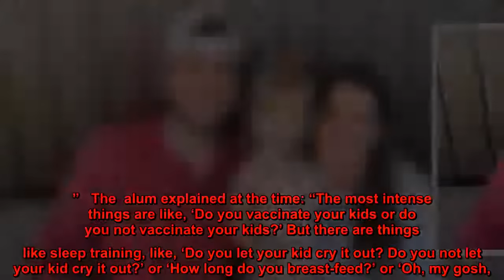Jade Roper Claps Back at Parenting Police on Social Media Over Breast-Feeding Pics, Daughter’s Devel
Take that!  has slammed the parenting police in the past over criticism of her parenting skills, her daughter’s development and more.   “We already as moms have enough guilt,” the  alum told  exclusively in October 2019 of social media trolls. “Like, we’re already trying to be a perfect parent for our kids. … People parent differently all over the world, culturally. Even my next-door [neighbors] parent differently than I do. It’s just what’s best for our family, but people like to bring that in and try to put it on top of you.”   The “Mommies Tell All” podcast cohost, who shares daughter Emerson and son Brooks with her husband, , went on to say that she has been criticized by the parenting police for “the big stuff to the small stuff.”   The  alum explained at the time: “The most intense things are like, ‘Do you vaccinate your kids or do you not vaccinate your kids?’ But there are things like sleep training, like, ‘Do you let your kid cry it out? Do you not let your kid cry it out?’ or ‘How long do you breast-feed?’ or ‘Oh, my gosh, it’s a little chilly outside, why doesn’t your kid have a coat on? Why did you do that? Why does your kid not have shoes on? It’s outside, they could step on something.’ It’s so drastic.”   While the Colorado native doesn’t always respond to the haters, her former costar  is a big fan of Roper’s clapbacks. “Sometimes, when you feel really strongly about something, you will post a comment back that is so well-worded,” the “Dream Train” singer explained to . “It’s, like, what every mom wants to say, but no one knows how to say it properly. You shut those people down in the nicest, kindest way.”   Keep scrolling to see all of the times Roper has stood up for her family on social media, from her breast-feeding photos to her eldest’s development.  Courtesy of /Instagram  Back Off   When one of the Naturally Jade Cosmetic creator's followers said Emerson was showing "signs of autism" in June 2019, Roper replied on her Instagram Story: "You all, these are NOT okay messages to send to people. If you all mean well, it’s still not okay to say she has autism or needs speech therapy or to comment on any sort of thing like that to anyone about their child. We are her parents, we have a great pediatrician, and we know her development. Comments like this throw me for a loop.”   Courtesy of /Instagram  Good Mood   That same month, Roper defended her decision to share photos of herself "depressed [and then] eating pizza with" her daughter. "To all those commenting on this post ... [you] are 1) really insensitive to people actually living with depression and 2) putting words in my mouth,” she wrote at the time. "I struggle and have low moments just like every normal person. I just needed a place to express myself and find some upliftment [sic] and support. (Thank you to the majority of you who helped and related to me).”   Courtesy of /Instagram  All Natural   "Breast-feeding is a natural way some babies EAT," she wrote in December 2